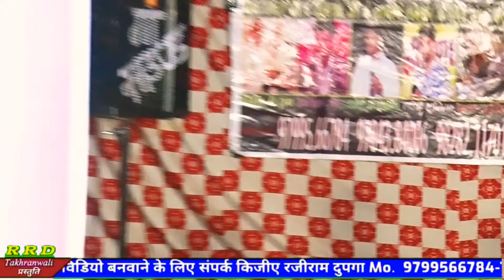जय मेघनाथ हरे||मेघनाथ बाबा की आरती || meghnath ji aarti||bhagti sangit||RRD takhranwali rajasthan#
मेघनाथ दादा की आरती गोरखनाथ जी की आरती

राजस्थानी भजन संध्या मारवाड़ी भजन कीर्तन

गांव गोरखाणां नोहर से लाइव जागरण रात